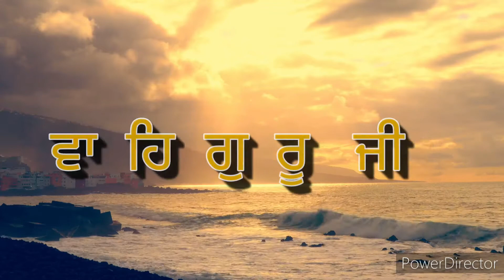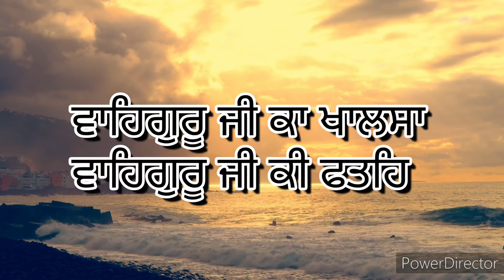{500 subscribers Special} ਸ਼ਬਦ - ਹਉ ਵਾਰੀ ਜੀਉ ਵਾਰੀ || Bhai Harpreet Singh Jee Toronto || KIRTAN LAHA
ਸ਼ਬਦ - ਹਉ ਵਾਰੀ  ਜੀਉ ਵਾਰੀ  ਸਤਿਗੁਰ  ਕੈ  ਬਲਿਹਾਰਣਿਆ

Shabad - Hou vaari jio Vaari Satgur kae Balhareaa

Sangat ji thank so much for your love and support.
Apne veer nu deyo ji🙏